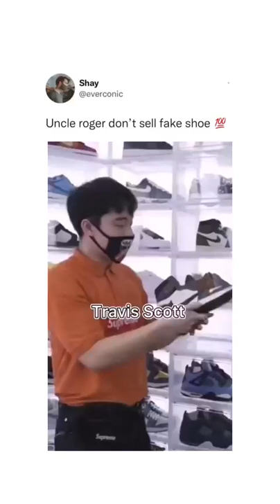Uncle Roger don't sell fake shoe - Travis Scott